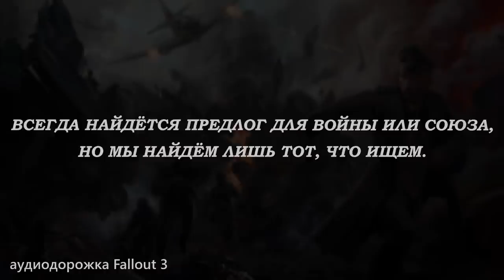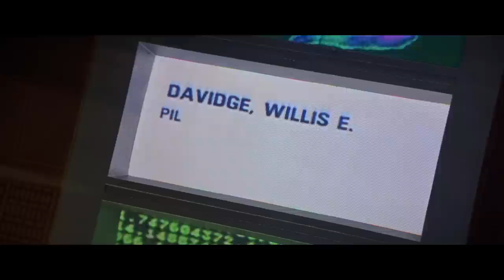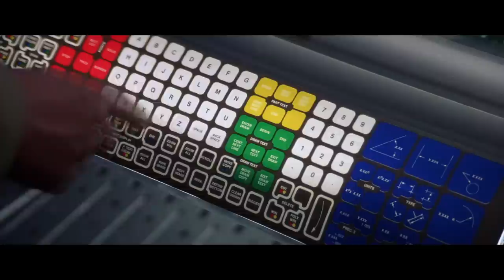Как выживали РЕПТИЛОИД и ЧЕЛОВЕК на заброшенной планете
Вашему вниманию представляется обзор на фильм "Враг мой" 1985г.
Как научиться дружить